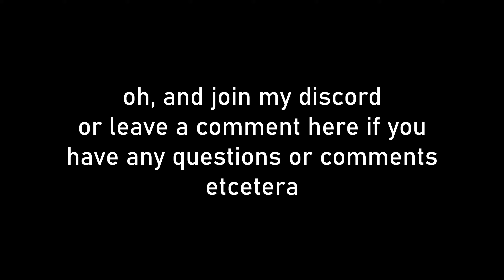Resident Evil Village Review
Put on the dress, Ethan.